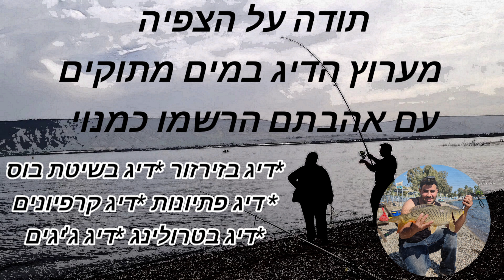דיג בז'ירז'ור בסוף העונה עם הפתעה שמגיע בחושךFishing in the Kinneret in the dark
אני עדיין יוצא מדי פעם לגישוש אולטרה לייט בכנרת בסרטון שתי יציאות שקיעה שאחד חלש מאד והשני לא רע עם הפתעה שמגיע רגע לפני שכבר לא רואים כלום כמעט בחושך מוחלט על ציקדה זוהרת אין ספק שמרגישים שזה סוף העונה אבל אני מנצל כל דג שהכנרת נותנת לי בזירזור אני יודע שיעבור זמן עד שתתחיל שוב עונת הז'ירז'ור בכנרת אז שווה לנצל כל רגע אפשרי.
עם אהבתם תנו לייק שתפו והרשמו כמנוי לערוץ לעוד חוויות דיג מטורפות בטבע היפה שיש לנו בארץ בדגש על הסברים לדייג המתחיל .עם אהבתם תנו לייק שתפו והרשמו כמנוי לערוץ לעוד חוויות דיג מטורפות בטבע היפה שיש לנו בארץ בדגש על הסברים לדייג המתחיל .

עמוד האינסטגרם של הערוץ